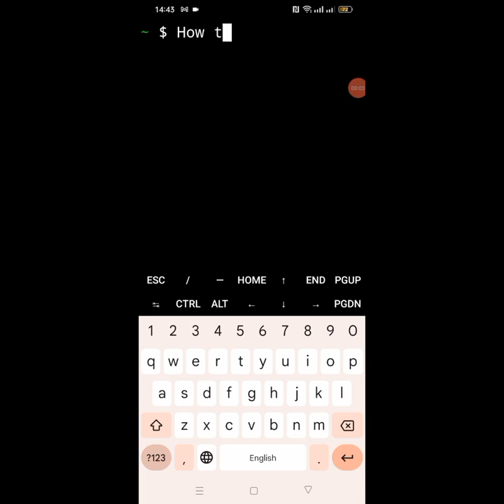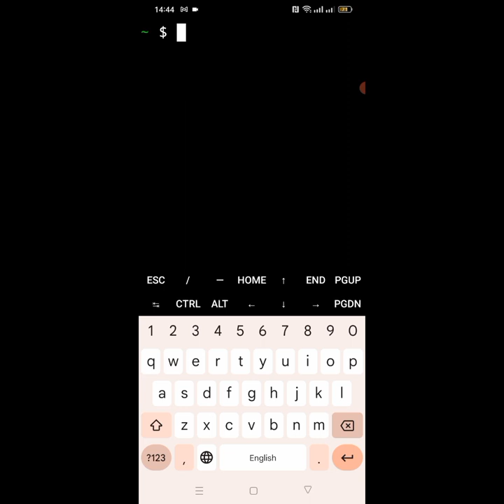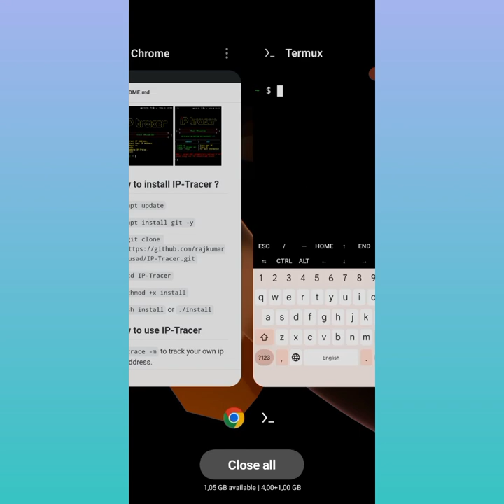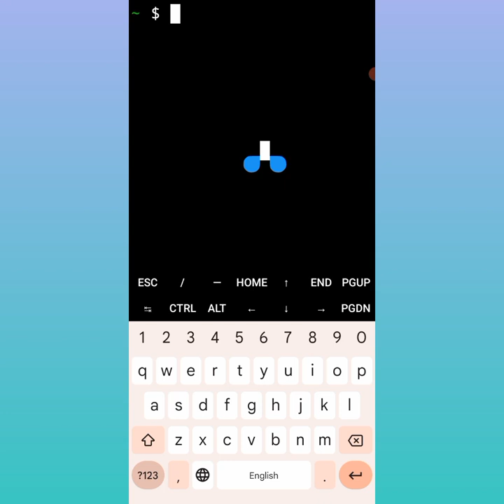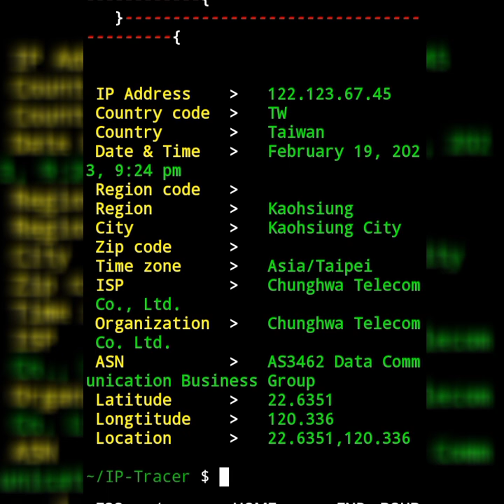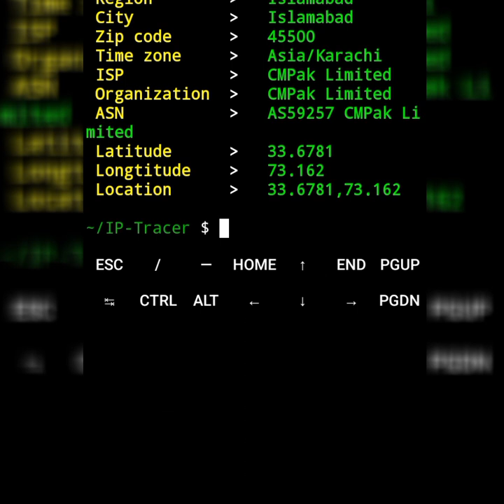TERMUX LINUX script - How to identify any IP in the world on Android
Track any ip address with IP-Tracer. IP-Tracer is developed for Linux and Termux. you can retrieve any ip address information using IP-Tracer.